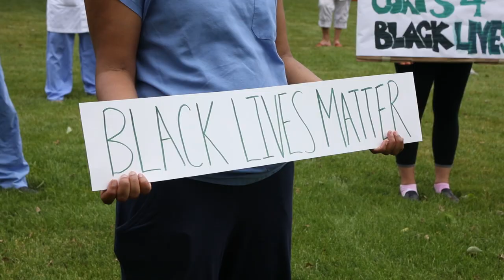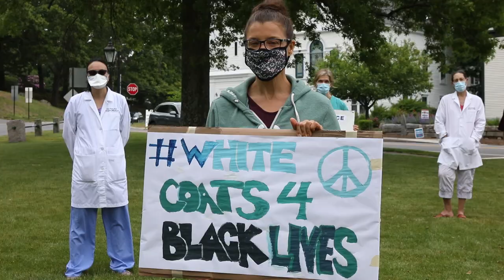White Coats For Black Lives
A short film to support the Black Lives Matter movement.

Physicians across the US stand together to support the Black Lives Matter movement.
A short film by Stuart Beeby Photography